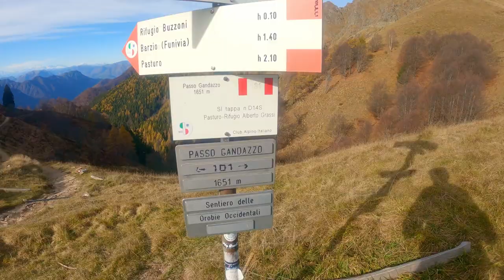Passo Gandazzo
Partenza da Valtorta e salita al rifugio Lecco, bocchetta di Pesciola, cima Oscellera, passo Gandazzo, discesa a Ceresola e successivamente a Valtorta dal tracciato che parte dietro il rifugio Trifoglio.